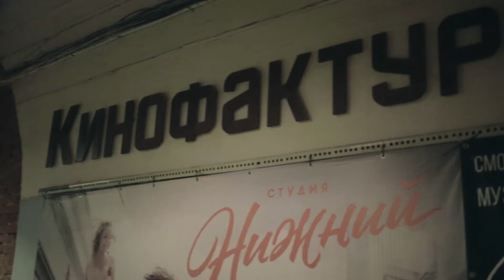The First Project Movies Screening_Video report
Here you can find the First Project Movies Screening which took place on the 22nd of December in the framework of Kinofactura space. More than 40 foreigners, governmental departments and business companies attended the screening. We made just a short look of what was going on and how our guests react on the videos.